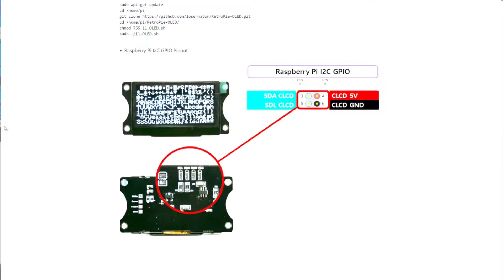라즈베리파이로 만든 레고 아케이드 게임기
아케이드 게임기 미니 블록으로 만든 레고 아케이드 게임기입니다. 라즈베리파이 3B+가 내장되어 있고 OLED를 통해 타이틀 마퀴를 표시하게 만들었습니다. 조작부위까지 되게 만들었으면 좋았겠지만 그 부분은 좀 아쉽습니다.

외부 모니터에도 연결할 수 있어서 네오지오 미니가 부럽지 않습니다. 조작은 USB, 블루투스 어떤 조이스틱, 패드로도 할 수 있습니다. 인테리어 효과도 매우 좋습니다.

아케이드 블록 : 알리익스프레스에서 Arcade Fighter Machine으로 검색